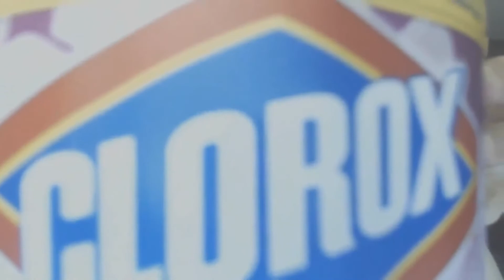moonman hass gifted me his gifts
camera man: william sabin
moonman has ended chinese slavery now there evacuating to the oceanic techtonic plates